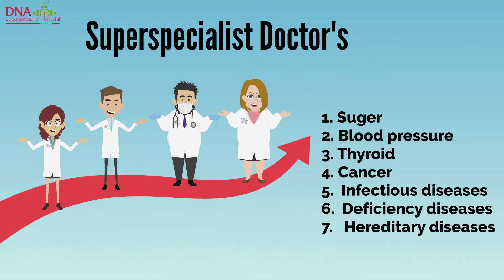Multispecial hospital | top business animation video maker | nikk animators